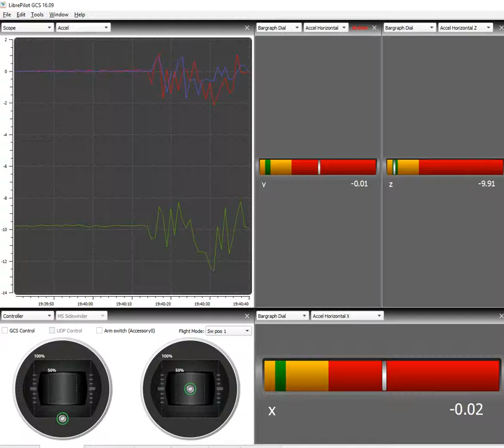ccd3 level on desk motors run away, accelerometer active